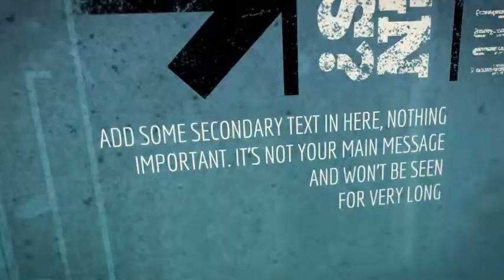Urban Kinetic Type Promo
It’s dirty, it’s grungy, it’s urban kinetic! Simply place your text and images for an instant energetic display of hard hitting, bold, gritty messages.

Features :

    Change all colors from a single layer
    High definition 1080p